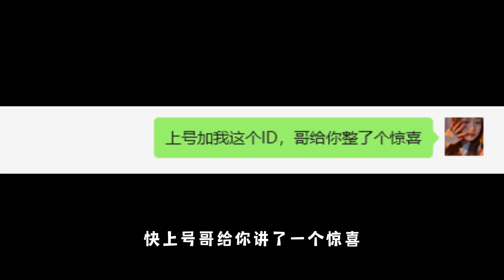蛋仔派对：当我借了个闪电阿存号，却骗朋友说是我花钱买的！